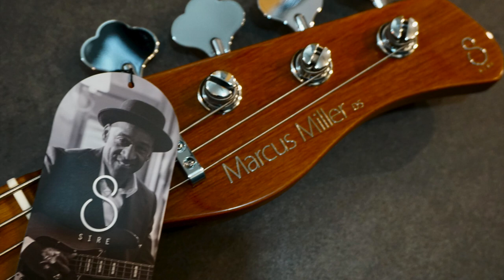베이스기타 추천 "Sire D5" 텔레 베이스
사이어D4 4현 텔레베이스 사운드입니다. 로스티드 넥과 지판은 정말 매력적이네요.